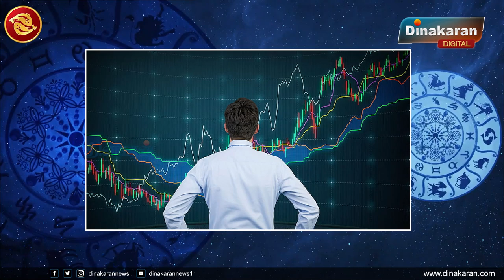மீனம் | ஆடி மாத ராசிபலன் 2023 | A.M.Rajagopalan | Aadi Matha Rasi Palan 2023 | Dinakaran News.